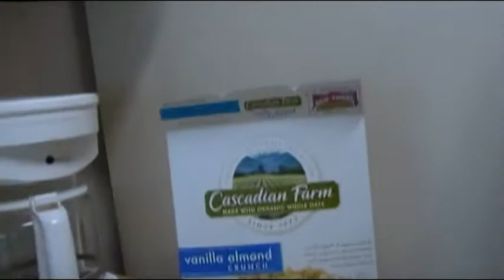BREAKFAST CHRIS PECK STYLE!!! (5.26.09) (Day 5)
Some of the best breakfast ever...well, its food.